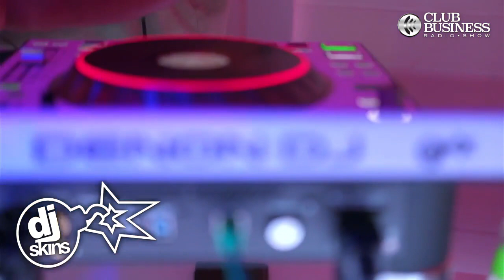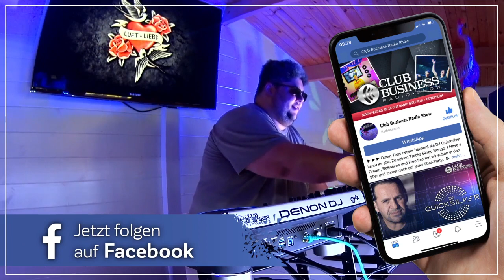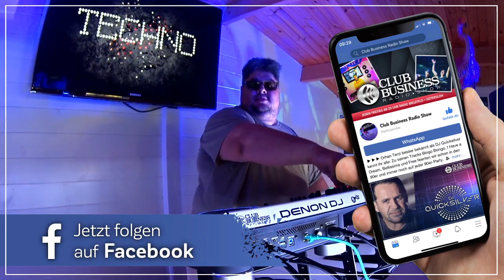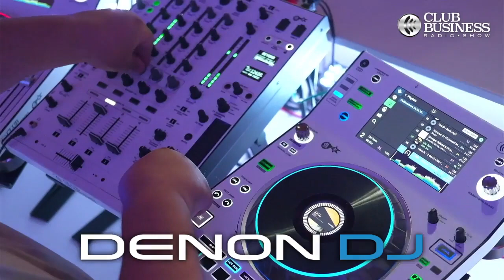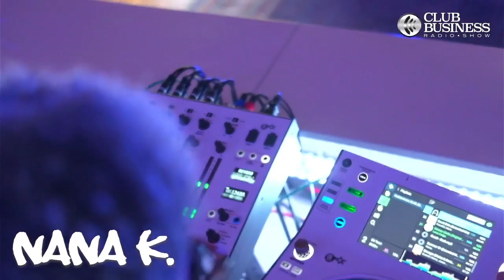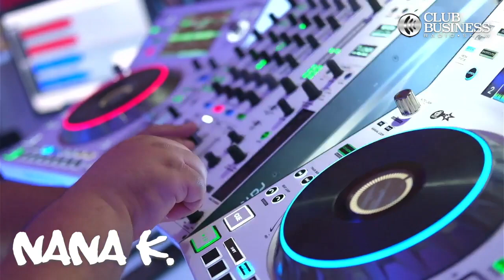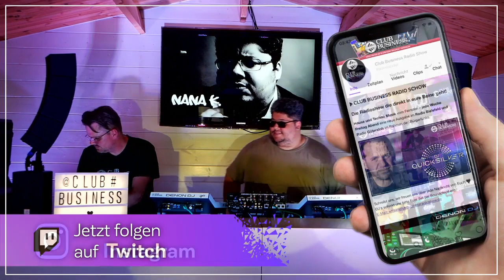29/21 Nana K.live @ Club Business Radio Show 16.07.2021 - House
Unser Bielefelder Lokalmatador Nana K. ...
 ⬇︎⬇︎⬇︎ mehr Infos ⬇︎⬇︎⬇︎

Unser Bielefelder Lokalmatador Nana K. legt für Euch ein House-Set auf  🖤 Der Resident-DJ vom legendären Afterhour-Club Sams ist nicht nur in Bielefeld unterwegs: Auch im Luft & Liebe Biergarten in Duisburg wird er am Samstag, den 17. Juli 2021 auflegen. Wenn er nicht hinter den Decks steht, produziert er neue Tracks, ein paar hat er für Euch auch mitgebracht: Also lauscht den Sounds von Nana K. 🎧

Die Club Business Radio Show wird Euch präsentiert von DENON DJ: Nana K. spielte sein Set auf zwei DENON SC5000 PRIME Playern und dem DENON X1800 PRIME Mixer 🖤